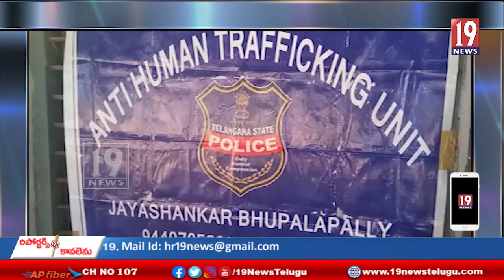మహాదేవపూర్ గర్ల్స్ హై స్కూల్ లో విద్యార్ధులకు మతు పదార్ధాలపై అవగాహన-జయశంకర్ భూపాలపల్లి జిల్లా